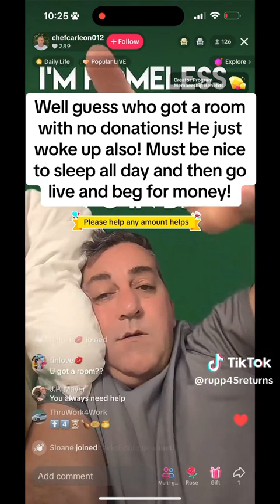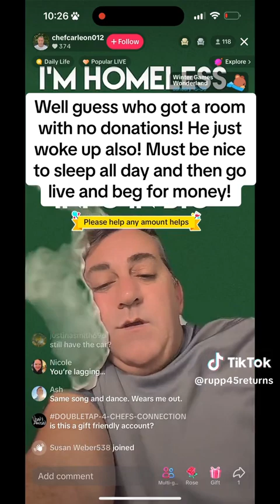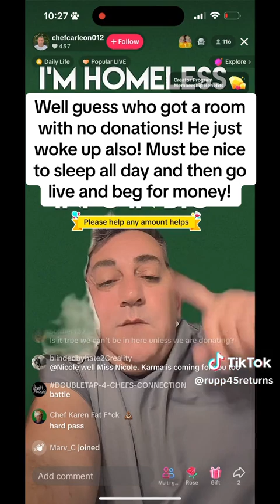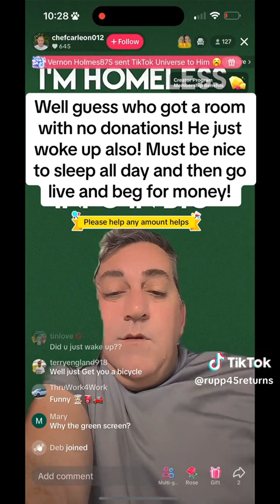🎣🐋👨‍🍳 CarlGoodmanChefCarleon 👇 Description Plz 👇tiktokvideo @tiktok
17 U.S.C. §107 FAIRUSEACT
[ V-CREDITS TIKTOKER @RUPP45RETURNS ]

EVEN HIS OWN GRIFT IS BORING TO HIM... CARL NEEDS TO UP HIS GAME, UPGRADE HIS SCRIPT.  THEY ALL DO!

BTW... THE FORECAST TEMPERATURE FOR HIS AREA IS 60° SOOOO VERY COLD Y'ALL 🤦🏻‍♀️🙄🤦🏻‍♀️

 🚨 PAY BACK JoAnn 🚨
theft by deception... FBI-IC3

🆘👨‍🍳EVERYDAY IS A EMERGENCY👨‍🍳🆘

Carl (Kenneth) Goodman
aka @ChefCarleon

💥 WHAT EXACTLY IS CREATIVE ABOUT BEGGING SCAMMING OTHERS, MOSTLY ELDERLY WOMEN?💥

HE REFUSES TO DO IT THE TIKTOK WAY BY BATTLING! THAT'S TO MUCH WORK FOR CHEFFY, THE GRIFTER
HE OPENLY/PURPOSELY DIVERTS TIKTOKERS TO EXTERNAL MONEY APPS  "THE TOP 4 WAYS"

HE'S NOT BEING TRUTHFUL AS TO WHAT THE MONEY THAT HE SQUEEZES OUTTA PEOPLE

              🛑BegTok🛑
          💥FAFO WAR💥
ALL OF TIKTOK IS SAYING NO MORE! WE REFUSE TO BE TAKEN OVER BY THE CONS AND SCAMS JUST BECAUSE @tiktok  @YouTube  MAKES A PROFIT MARGIN FOR THE BULLSHYT GOING ON!